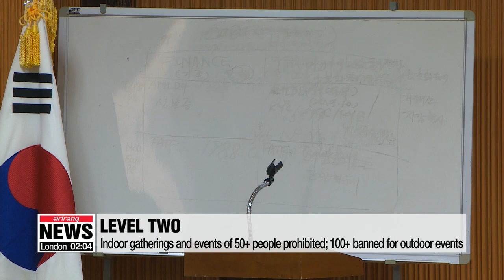Southwestern city of Gwangju sees spike in COVID-19 cases; raises social distancing level to 2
광주 하루동안 22명 코로나 신규 확진,... 사회적 거리두기 '2단계'

And now to the latest on the coronavirus situation here in South Korea... that is showing no sign of dying down anytime soon.
The country's sixth largest city of Gwangju in Jeollanam-do Province has confirmed 22 new cases of the virus on Wednesday alone,... continuing its double-digit growth.
The city has raised its social distancing level after a bout of new COVID-19 infections.
Quarantine measures are in full swing at a welfare center for the elderly,... operated by a religious group,... in the southwestern city of Gwangju.
This is because a woman in her 50s,... who is a caregiver, was confirmed to have COVID-19.
Additional infections began popping up at the facility,... with several more confirmed at the church the caregiver attended last weekend.
However,.. it's not yet known how the initial patient caught the virus.
As the number of so-called "blind spot" infections continues to increase,... the city's social distancing level was raised on Wednesday to level two.
"If this persists, we are worried that this will cause serious damage to the safety of our community."
Level two social distancing means indoor gatherings of 50 or more people are now banned,... as well as one hundred or more for outdoor events.
Public facilities are closed for the next two weeks,... while collective restrictions on high-risk facilities have been imposed.
Sporting events will continue without fans,... while quarantine measures will be strengthened where people in the city tend to gather most.
South Korea continues to see COVID-19 cases scattered across different parts of the country,... including in Nonsan,... a city in Chungcheongbuk-do Province.
The city reported its seventh infection on Wednesday,... raising concerns that the recent spike in cases in Daejeon,... is spreading to nearby areas.
As the country continues to try and contain the virus,... city officials hope the tougher social distancing measures can stop the spread in its tracks.